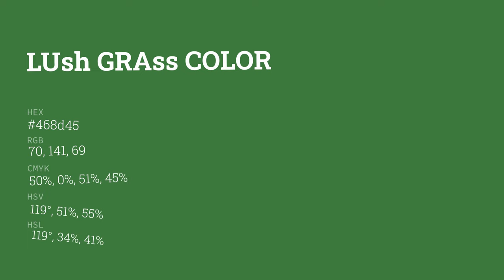Lush Grass color 468d45 hex color - Green color - Warm color 468d45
What color is Lush Grass ? 468d45 hex color - Green color - Warm color 468d45

Hex 468d45 Color Code is also known as Lush Grass color.